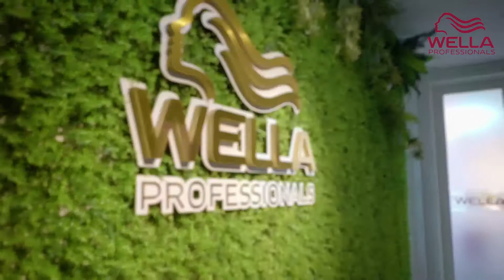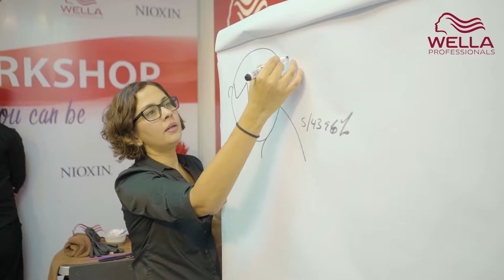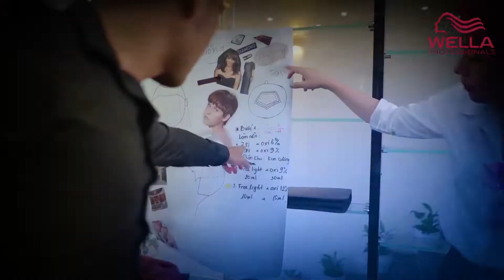Wella Việt Nam Workshop 2018 // AVDMEDIA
Wella Việt Nam Workshop 2018
Client: Wella Việt Nam
AVDMEDIA PRODUCTION